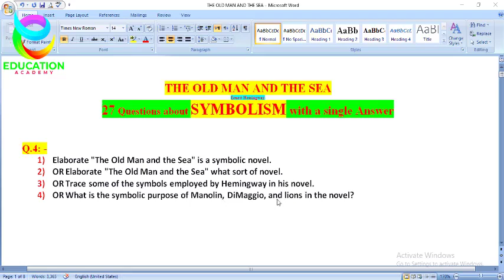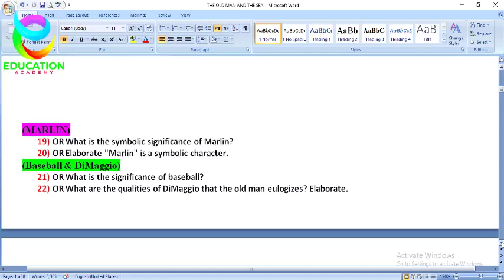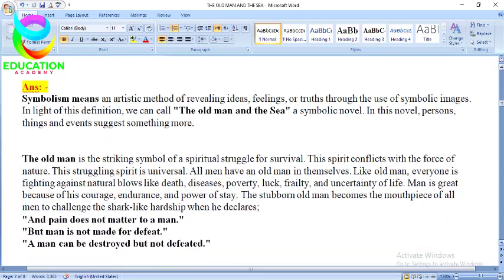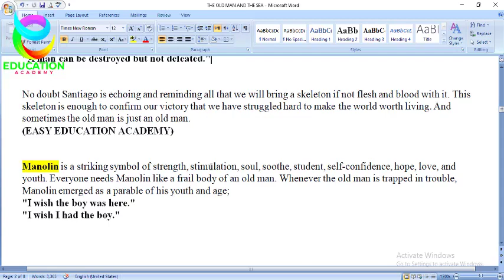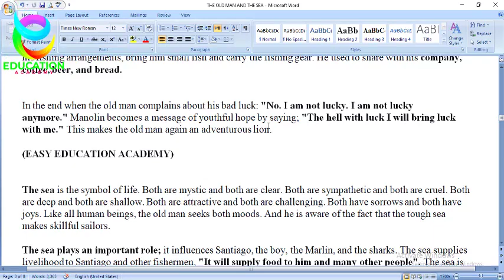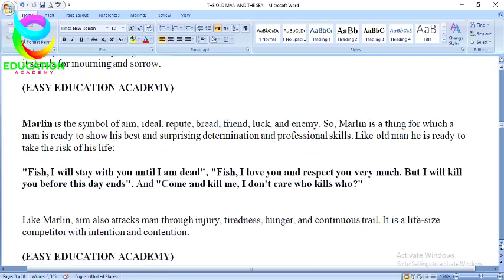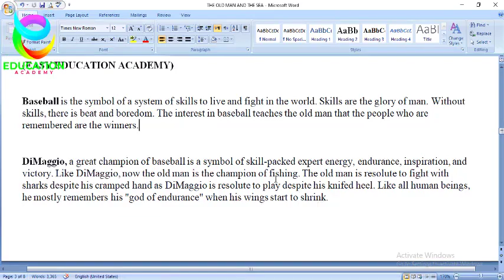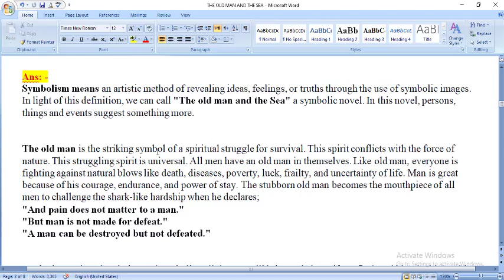BA English The Old Man and the Sea, Guess paper, Important Question, Notes, Summary, past papers BSc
BA/BSc English The Old Man and the Sea, Important Questions, Guess paper, Notes, Summary, past papers lecture | Symbolism, the Symbolic Novel

Symbolism means an artistic method of revealing ideas, feelings, or truths through the use of symbolic images. In light of this definition, we can call "The old man and the Sea" a symbolic novel. In this novel, persons, things and events suggest something more.
This video Covered the Topics;
BA/BSc The Old Man and the Sea Summary
BA/BSc The Old Man and the Sea Important Questions
The Old Man and the Sea Notes for BA/BSc/ADP
The Old Man and the Sea Guess paper
The Old Man and the Sea past papers of BA/BSc
Santiago's Symbolism, the Symbolic Novel
BA Traditional Paper 2020
BA Traditional Exams 2020
English B.A notes
BA Exams
Complete BA Part 2 English Solved Papers
PU,UOS,IUB,GCUF,BZU,UOG